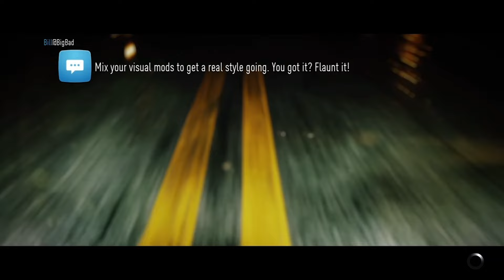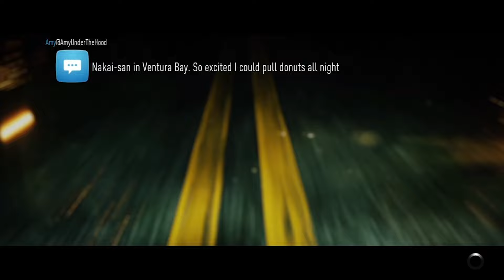Need for Speed™ 2015 Deluxe Edition (PS4) - Round 5/5 [Prestige Mode] Outlaw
Still continuing completing all of "Prestige" race events in Ventura Bay.

Intro [00:00]
Tuning in the garage [00:23]
Free Roam [00:47]

Missions:
Prestige Events:
Travis (Outlaw):
Track Type: Stanley Showdown [00:55]
Event Type: Time Trial
Bank Reward: $8,000
Rep Gain: 19,500

Track Type: We Go On Three? [03:30]
Event Type: Drift Trial
Bank Reward: $8,000
Rep Gain: 19,500

Track Type: Go Big Or Go Busted [06:19]
Event Type: Sprint Race
Bank Reward: $8,000
Rep Gain: 19,500

Track Type: Maximum Attack [09:11]
Event Type: Touge
Bank Reward: $8,000
Rep Gain: 19,500

Track Type: Nothing To See Here [13:38]
Bank Reward: $8,000
Rep Gain: 19,500

Track Type: Assume The Position [16:40]
Event Type: Circuit Race
Bank Reward: $8,000
Rep Gain: 19,500

Track Type: Angels Can't Catch Devils [21:34]
Bank Reward: $8,000
Rep Gain: 19,500

Track Type: I Am The Law [24:26]
Bank Reward: $8,000
Rep Gain: 19,500

Free Roam [29:04]

Outro [30:00]

GAME: Need for Speed™ 2015 Deluxe Edition
PLAYER: Edgar
CONSOLE: PlayStation 4